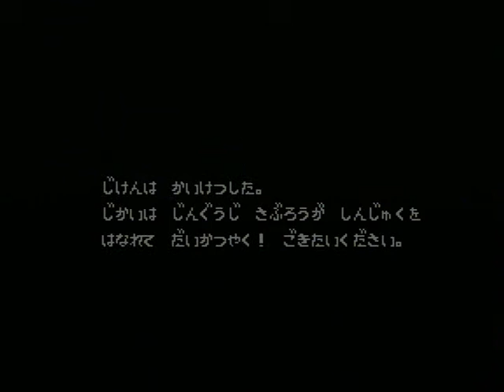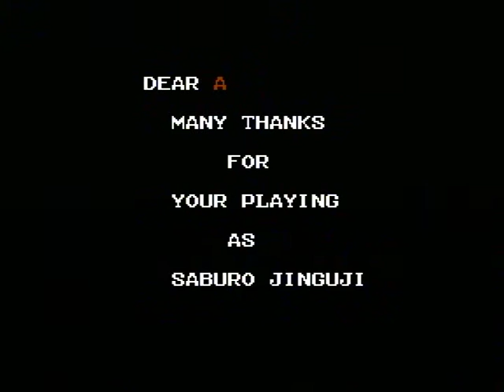【PS】探偵神宮寺三郎 アーリーコレクション Part４ ～やっぱり、完全犯罪なんて、出来ないものですね…… 【スタートオンゲームズ】【スタゲー】【JAPAGE】